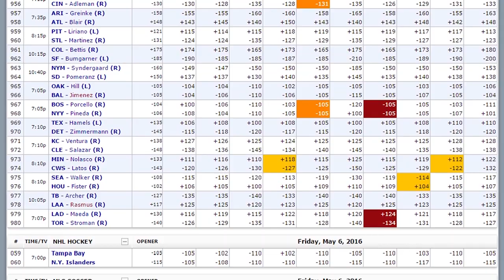Sharp And Public Betting Report with BetDSI I College Football Week 14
Conference championship games are featured this week in college football Week 14, including the Alabama Crimson Tide as a huge favorite over their opponent the Florida Gators in the SEC Championship game. SBR Videos host Peter Loshak chats with Brent, the Head Lines Manager at BetDSI sportsbook about college football Week 14 in this week’s college football segment of Into The Weekend with BetDSI.

Automated Video Transcription:

hi welcome to SBR sports picks am peter
loshak today is Friday December second
this is the into the weekend with Bet
DSI show for a college football week 14
we're talking with the brent from BetDSi
discussing the notable betting action
that he's seen over the course of the
week of course week 14 college football
conference championship games a lot of
high-profile games this week Brent
these conference championship games take
a higher-than-normal betting action or
about the same about this mean in terms
of that the dating all you're not gonna
get waited on the date it's gonna be
about the same but the nice thing is
sitting for our counter set of you know
starting this over you know 50 to 70
games were looking at like 10 or 15
games are spreading all that action so
on a game-by-game basis we're gonna get
a ton more action for sure if we look at
you know the entire day what are handled
by going to be about the same but we've
got so much going on right now with I
mean there's there's NHL going on
there's a UFC stuff that the NBA
basketball college basketball it's just
insane the volume right now I'm looking
i have noticed that we're getting
slightly less action kind of like the
advanced actions because people often
manager bank was a little better yeah
you're sitting here on wednesday might
love us at a line but you're like wow
you know if I try out my bank or maybe
thursday friday in terms of playing
these ecology and talking games whatever
it may be so you gotta have a little
more you know a few more guns in your in
your holster in your holster you know
what kind of to be able to fire on all
this stuff or you gotta really manage
your bankroll